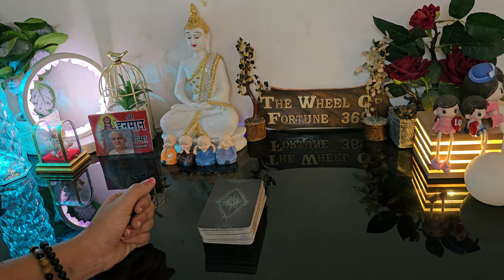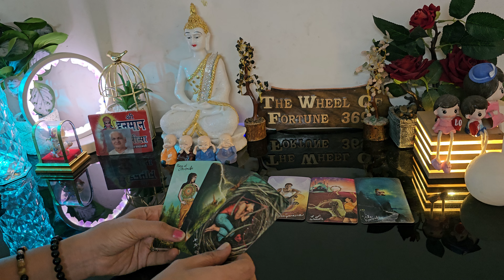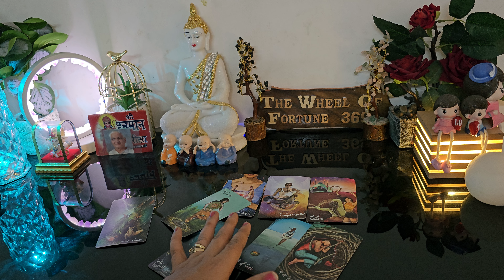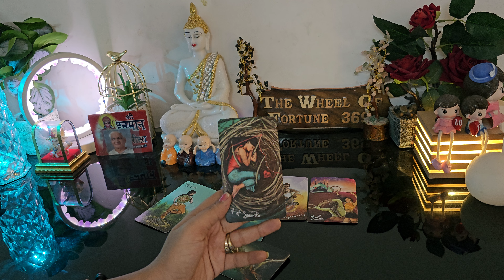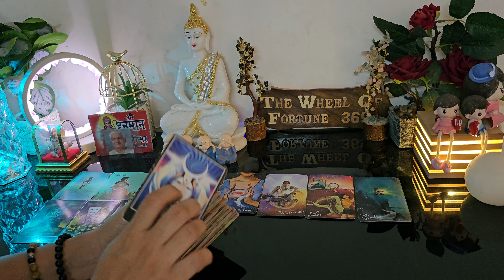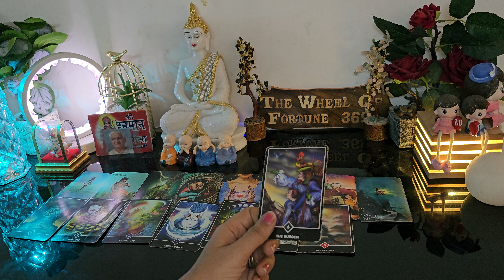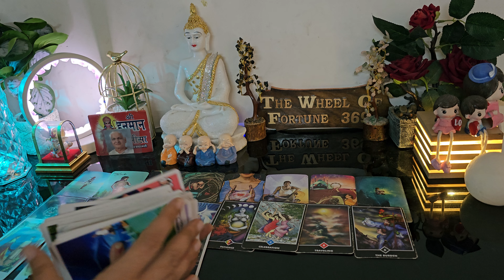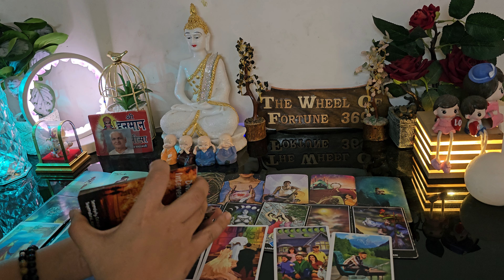LATE NIGHT THOUGHTS 💔CURRENT FEELINGS OF YOUR CRUSH💕 NO CONTACT TIMELESS COLLECTIVE TAROT READING